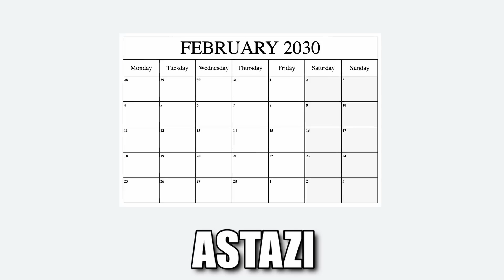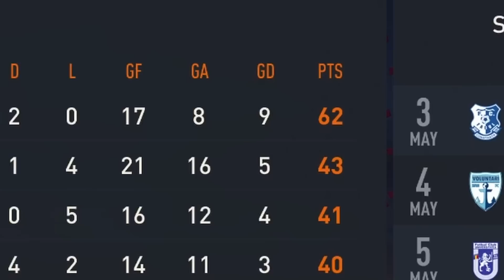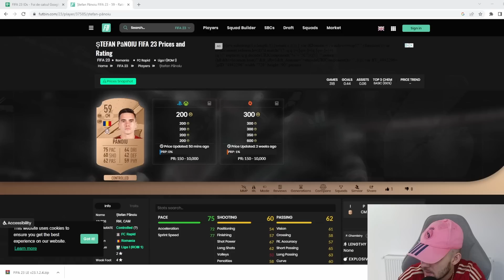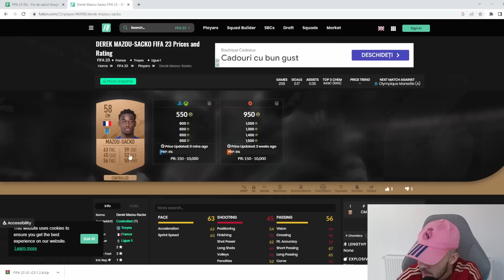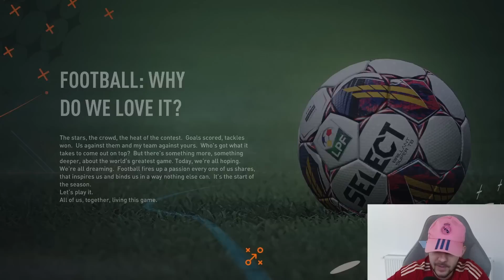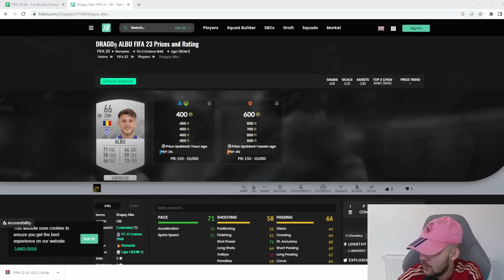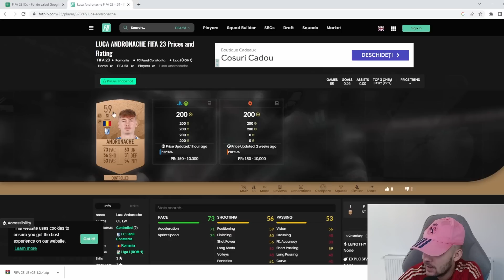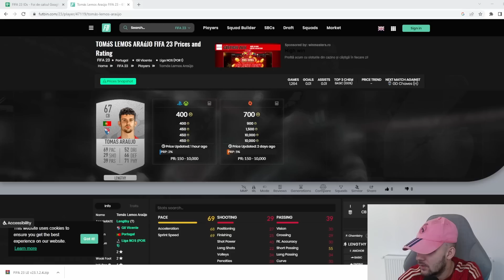Cum Arata Liga 1 in 2030 in FIFA !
Astazi vedem Cum Arata Liga 1 in 2030 in FIFA 23 !